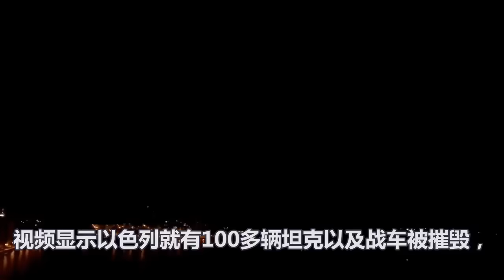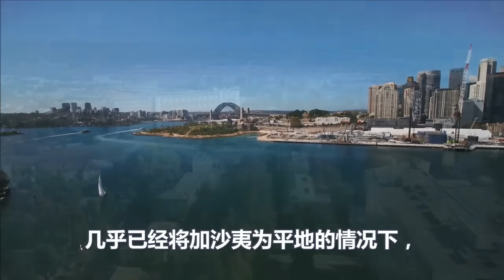以色列首都再遭轰炸、总统儿子战死、内塔尼亚胡开始赶尽杀绝、